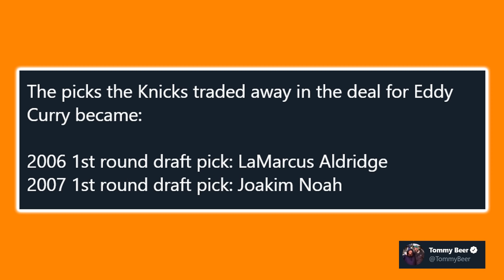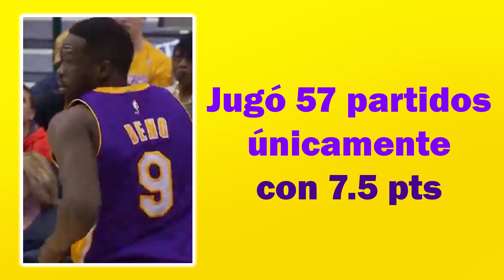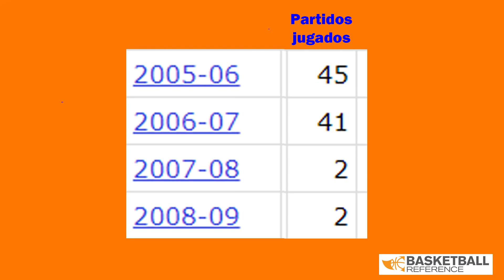LOS PEORES FICHAJES Y CONTRATOS DE LA HISTORIA NBA (1a parte)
Estos son algunos de los peores fichajes que se han hecho en la NBA. Contratos millonarios que recibieron jugadores que por diferentes circunstancias no cumplieron con las expectativas. Por ejemplo encontramos a Noah con Knicks o Mozgov con Lakers.